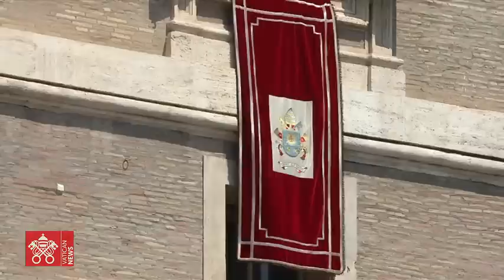August 20 2023 Angelus prayer Pope Francis